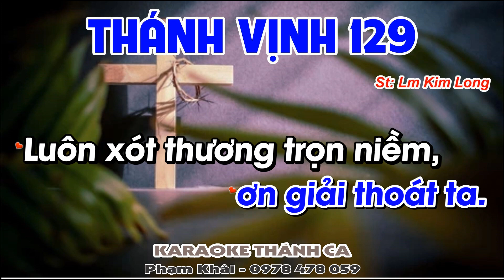ĐÁP CA LỄ CHÚA NHẬT 5 MÙA CHAY NĂM A - THÁNH VỊNH 129 KARAOKE - Đáp Ca Thánh Vịnh Lm Kim Long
❤️ Ca khúc: THÁNH VỊNH 129
🎹 Sáng tác:LM KIM LONG
🎤 Trình bày:  KARAOKE
📀 Video karaoke : KARAOKE THÁNH CA
🎧 ĐT: 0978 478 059 (zalo)
LỜI BÀI HÁT:

1. Từ vực thẳm con kêu lên Ngài, lạy Chúa, muôn lạy Chúa xin nghe lắng nghe. Xin lắng tai thẩm nhận bao lời con tha thiết nguyện cầu.

ĐK. Vì Chúa một niềm từ ái, ơn cứu độ nơi Ngài chứa chan.

2. Ngài mà chấp bao nhiêu sai phạm, lạy Chúa ai người sẽ mong còn đứng yên, nhưng Chúa thương khoan hồng nên đoàn con luôn kính sợ Ngài.

3. Lòng thành khẩn con trông mong Ngài, lạy Chúa nơi lời Chúa con hằng vững tin. Như lính canh mỏi mòn mong hừng đông, con ngóng trông Ngài.

4. Cậy vào Chúa, Ít-ra-en nào vì Chúa ban rộng rãi ơn giải thoát ta. Luôn xót thương trọn niềm, cho thần dân xa thoát tội tình.

Alleluia.
Chúa phán: Ta là sự sống lại và là sự sống, ai tin Ta sẽ không chết bao giờ.